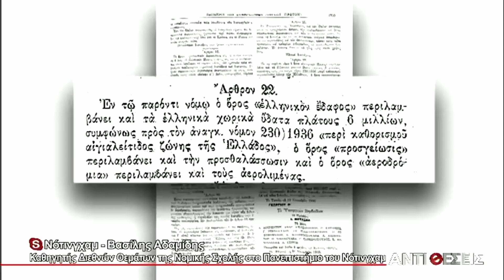ΑΟΖ ΧΟΥΝΤΑ ΚΑΙ ΕΦΟΠΛΙΣΤΕΣ 02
ΑΟΖ ΧΟΥΝΤΑ ΚΑΙ ΕΦΟΠΛΙΣΤΕΣ